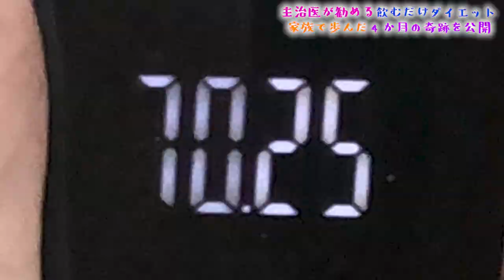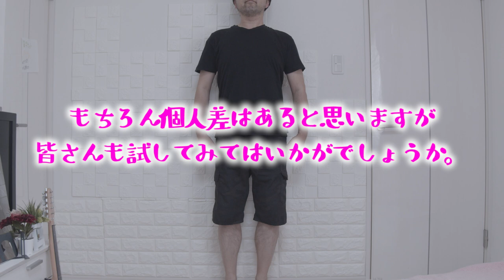【飲むだけダイセット】運動しないで18kg痩せてみた。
ルームツアー 新築 リフォーム 輸入住宅 インテリア これ逆にヤバイ病気じゃないですよね…？

またみてね♪